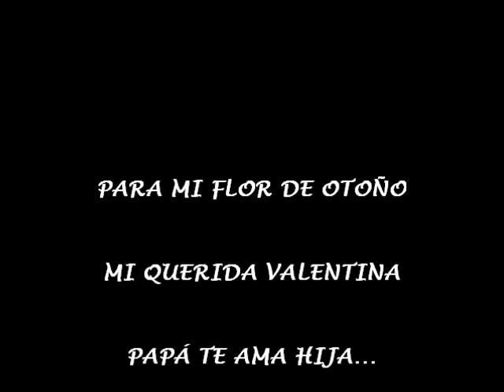Flor de Otoño- Pepe Villagra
Soñando volver el disco de Jose "Pepe" Villagra un compilado de música folklorica, en las que el autor derrama todos sus sentimientos encerrados en una guitarra. Este tema esta dedicado a su flor de Otoño, a su pequeña hija Valentina.